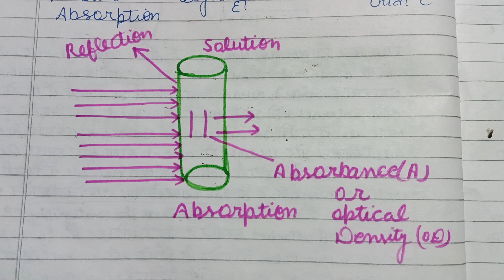BSC 2nd year 3 semester zoology topic - colorimetry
bsc2year3semsterzology BSC 2nd year 3 semester zoology topic Type of chromatography or Affinity chromatography